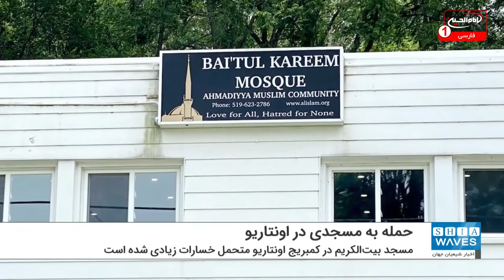حمله به مسجدی در اونتاریوی کانادا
پس از آنکه پلیس اونتاریو کانادا گزارش کرد یک مسجد در این منطقه هدف تخریب قرار گرفته، اوضاع امنیتی در مسجد و مراکز عبادتی در سراسر کانادا افزایش یافته است.
این مسجد بیت‌الکریم نام داشته و در کمبریج اونتاریوی کانادا قرار دارد که گفته می شود متحمل خسارات زیادی شده است.
"آصف خان" یکی از فعالان مسلمان در این منطقه در بیانیه‌ای این اقدام را از روی انزجار و نفرت توصیف کرد و گفت که این اقدامات خرابکارانه خسارت ده‌ها هزار دلاری برجای گذاشته است.
یکی دیگر از مسئولان این نهاد اسلامی گفت: ما به شدت از بابت شنیدن حمله خرابکارانه به این مسجد ناراحت شدیم. مساجد ما همیشه نمادی از صلح در جامعه بوده و این برای ما بسیار دردناک است که مساجد اسلامی هدف حمله قرار بگیرند و به این صورت تخریب شوند.
این نهاد اسلامی همچنین از تشدید اوضاع امنیتی در مساجد و سایر مراکز عبادتی در سراسر کانادا خبر داد.
یکی از اعضای این نهاد اسلامی همچنین گفت: ما از انگیزه‌ای که پشت این حمله قرار داشته، صد درصد مطمئن نیستیم و اینکه چه کسی این کار را انجام داده است.
در همین حال، داگ فورد، از مقام‌های مسئول اونتاریو گفت که در این منطقه جایی برای انزجار و نفرت وجود ندارد. پلیس در حال پیگیری این حادثه تلخ است.